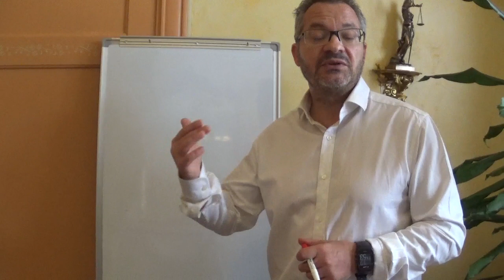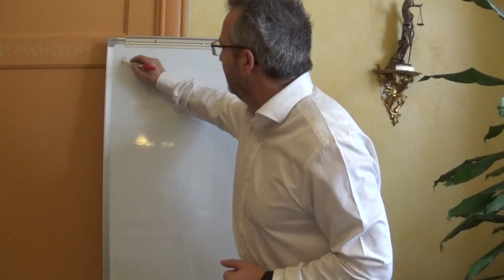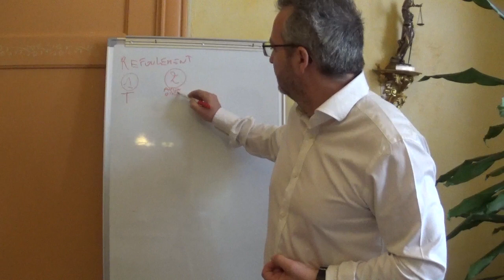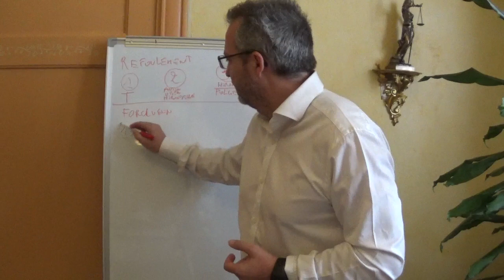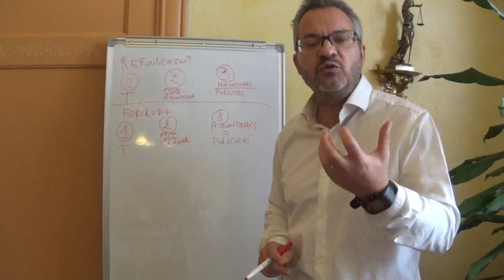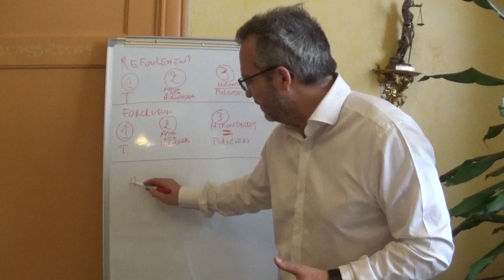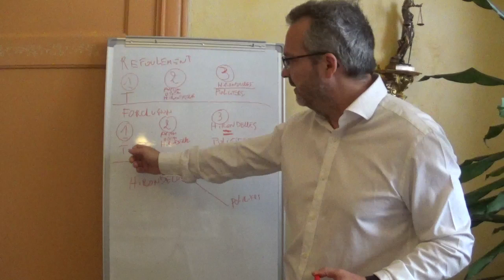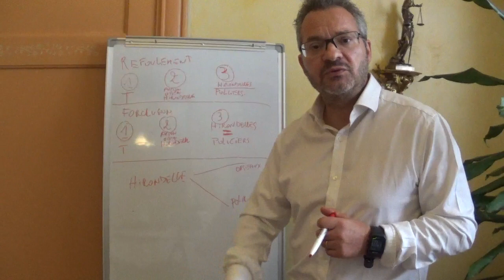Lacan : La Forclusion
Voici le troisième volet consacré à la forclusion. Ici nous présentons une explication de ce concept avec un récit exposé par Leclaire dans les années '50.